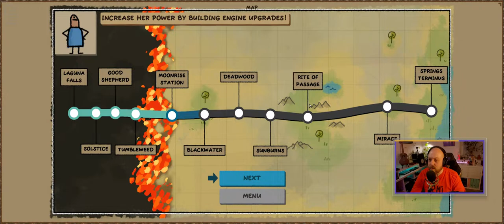Let's Play Trackline Express | Get in loser we're gonna choo choo away from that wildfire BEHIND YOU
Do you like trains? I like trains.  In Trackline Express we take a ride on our train trough the desert and have to gather resources, upgrade our train and duke it out with some enemies that don't like our choo choo vibes. Oh yeah, also funky ass 2D stick figure graphics.

ಇ(◡ ω ◡)ಇ
Time stamps:
coming soon

ಇ(◡ ω ◡)ಇ
Get yourself a snack and come chill with Shunii